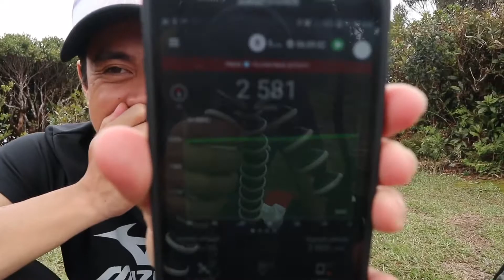VLOG#30: Climbing Mt. Napulawan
The shortest yet steepest mountain I’ve climbed so far. Imagine wala pang 5km yung lakad, pero 1,600 meter yung elevation from jump off? My gulay. My legs were in so much pain for 3 days I felt like I ran a marathon. It took me awhile to really recover. Hirapppp gashhh! Definitely not for beginners.